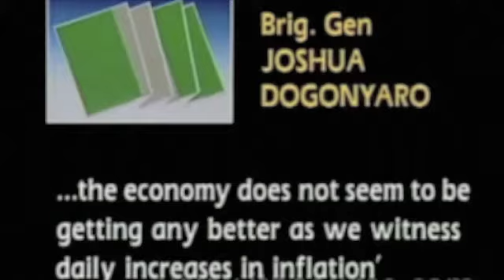10 Years in Nigeria (1983 1993)